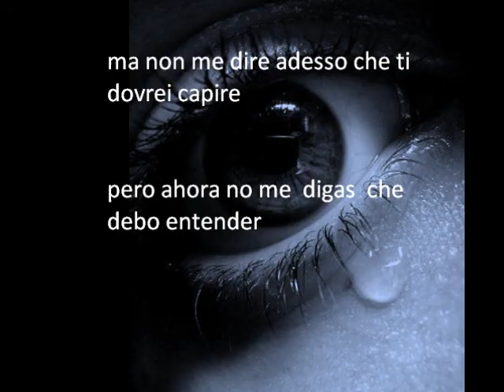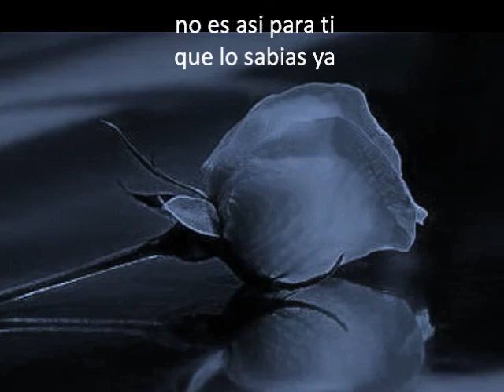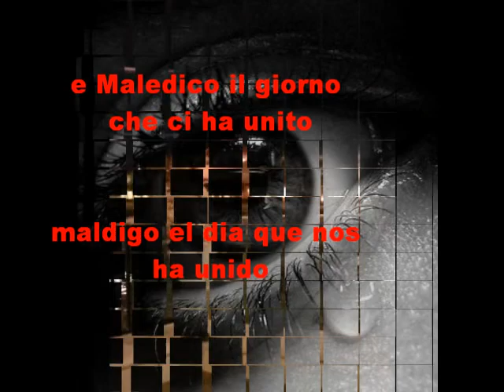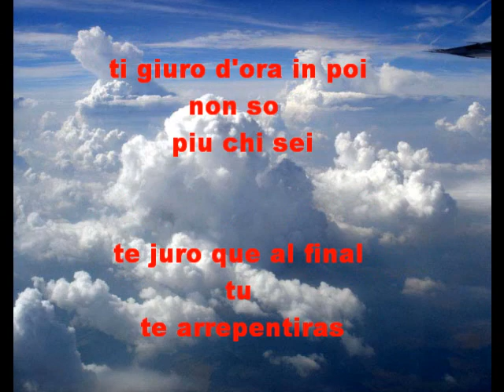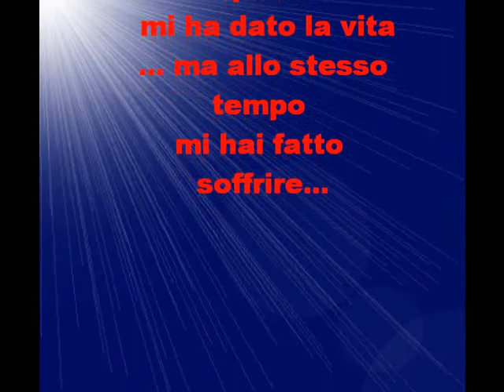My Movie.Se adesso te ne vai!wlmp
nostro addio